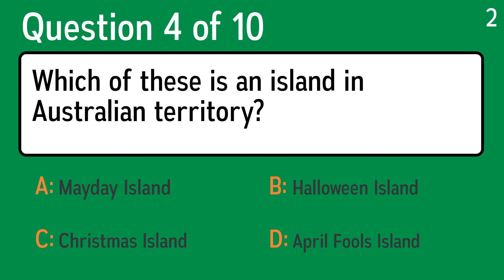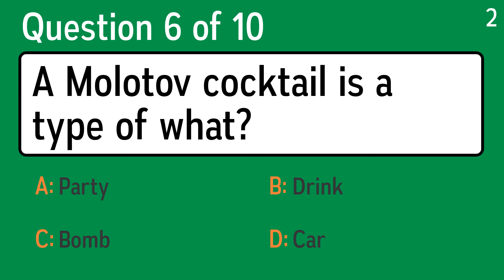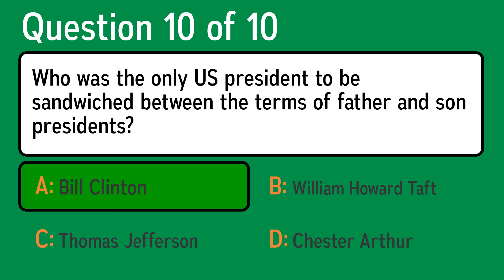Unattainable Knowledge Quiz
Question 1: What number came after "Catch" in the title of a popular Joseph Heller novel?
 Answer a: 44
 Answer b: 77
 Answer c: 22
 Answer d: 33

Question 2: What is compressed burned wood used for drawing called?
 Answer a: Charcoal
 Answer b: Pencil
 Answer c: Paint
 Answer d: Chalk

Question 3: What Spanish city was founded as Barcinto?
 Answer a: Valencia
 Answer b: Barcelona
 Answer c: Malaga
 Answer d: Madrid

Question 4: Which of these is an island in Australian territory?
 Answer a: Halloween Island
 Answer b: Christmas Island
 Answer c: Mayday Island
 Answer d: April Fools Island

Question 5: Which unit is used to measure the purity of gold?
 Answer a: Gram
 Answer b: Karat
 Answer c: Hundredweight
 Answer d: Ounces

Question 6: A Molotov cocktail is a type of what?
 Answer a: Car
 Answer b: Party
 Answer c: Bomb
 Answer d: Drink

Question 7: What statue did Michelangelo create to reflect the power and determination of Republican Florence?
 Answer a: Luke
 Answer b: John
 Answer c: David
 Answer d: Mark

Question 8: What is a favorite food of a bat?
 Answer a: Snakes
 Answer b: Flowers
 Answer c: Rodents
 Answer d: Insects

Question 9: Maybe, as the song goes, you still needed and fed this man when he turned 64 on June 18, 2006. Who?
 Answer a: Paul McCartney
 Answer b: Jerry Garcia
 Answer c: Eric Clapton
 Answer d: Keith Richards

Question 10: Who was the only US president to be sandwiched between the terms of father and son presidents?
 Answer a: Bill Clinton
 Answer b: Thomas Jefferson
 Answer c: William Howard Taft
 Answer d: Chester Arthur